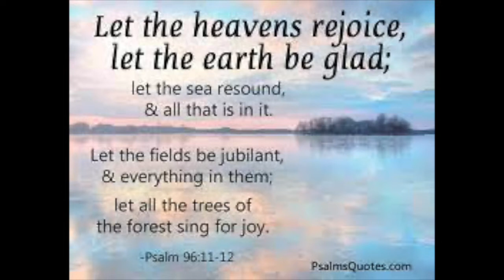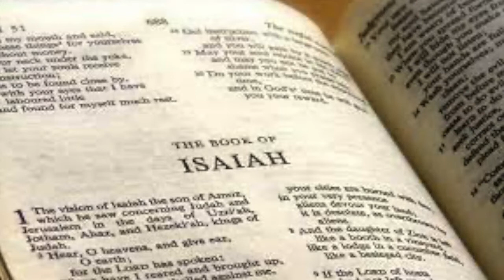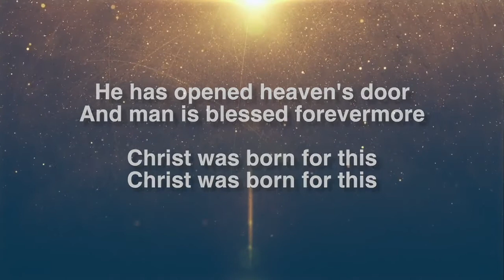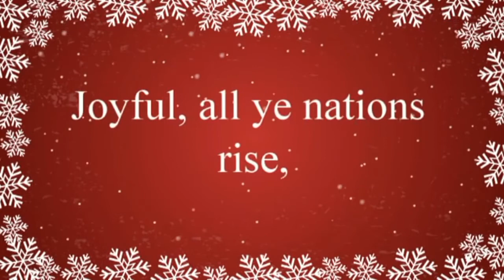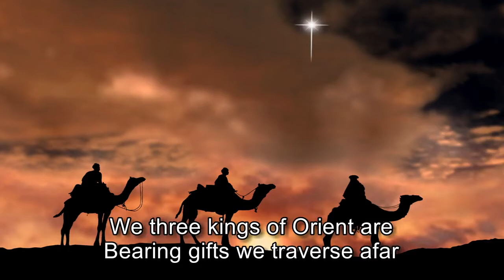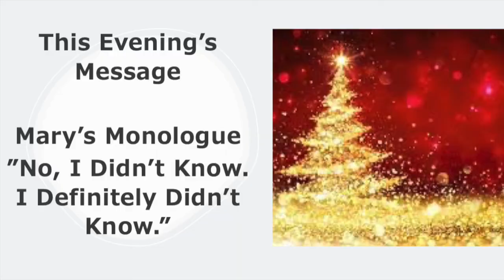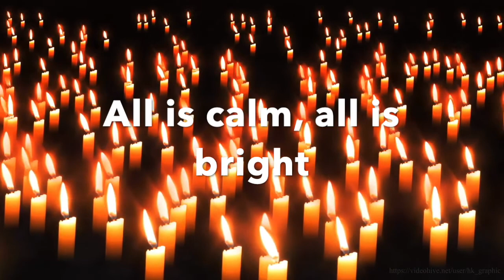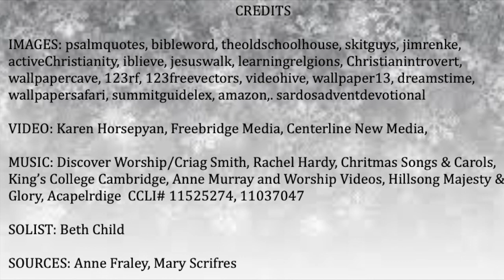Christmas Eve 2021